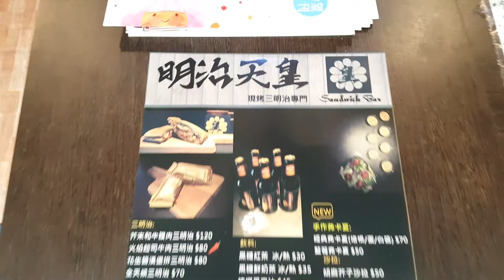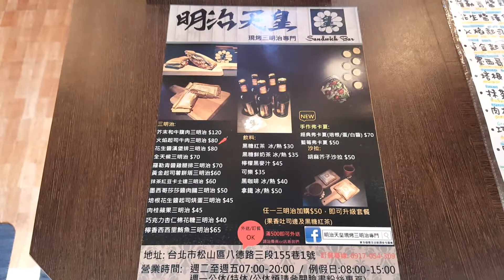*2017/07/04/北市 松山區 明治天皇現烤三明治專門（歇業）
店名：明治天皇現烤三明治專門
地址：台北市松山區八德路三段155巷1-2號
營業時間：星期二至星期五am07:00 - pm20:00假日am08:00 - pm15:00